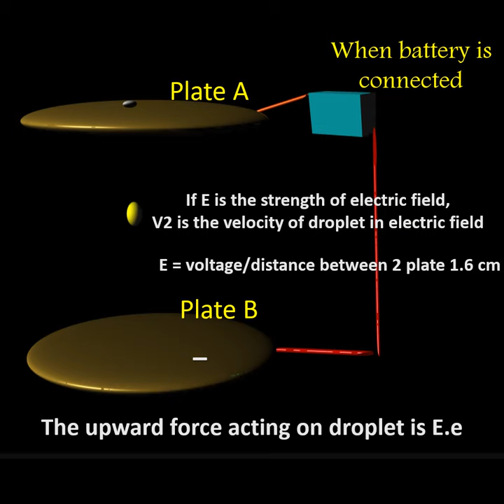working principle of Millikan oil drop experiment # short#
working principle of Millikan oil drop experiment
Millikan's oil drop experiment measured the charge of an electron. ... Electrically charged oil droplets entered the electric field and were balanced between two plates by altering the field. When the charged drops fell at a constant rate, the gravitational and electric forces on it were equal.
The oil drop experiment was performed by Robert A. Millikan and Harvey Fletcher in 1909 to measure the elementary electric charge (the charge of the electron). The experiment took place in the Ryerson Physical Laboratory at the University of Chicago. Millikan received the Nobel Prize in Physics in 1923.
 The conclusion drawn from millikan's oil drop experiment is that charge on an oil droplet is quantised and = n x e where n = number of electrons and e = charge on one electron.
Millikan conducted an experiment that allowed him to determine the charge of an oil drop. According to his assumption all charges on oil drops must be a multiple of the electron charge.